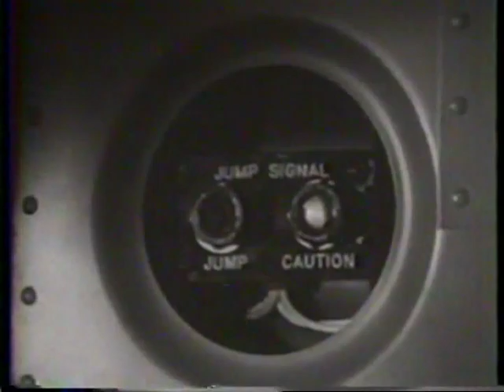USAF: History the AFF fights back